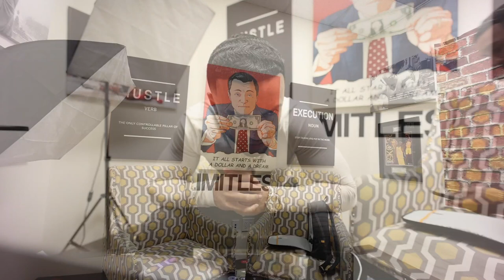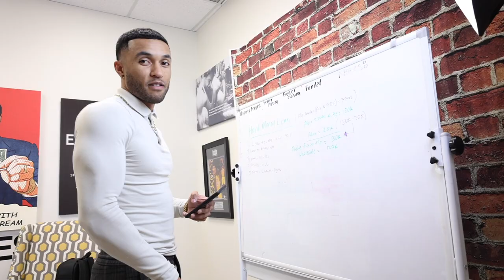Giovanni Morado | Vlog #2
Giovanni Morado is a successful Real Estate Investor with over 4 years of experience in the industry. He quickly scaled his Real estate wholesaling operation from NOTHING to a 7 figure machine.

In hopes to inspire, motivate and encourage as many people as he possibly can. Giovanni has decided to make a priority to post regular content to continuously add value to as many people as possible.

Learn About:
Keys to a New Level